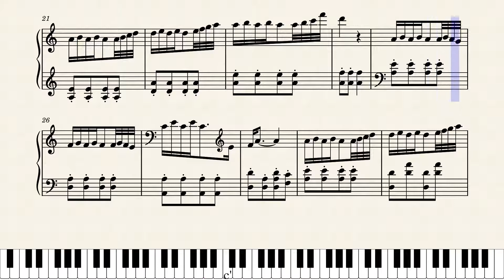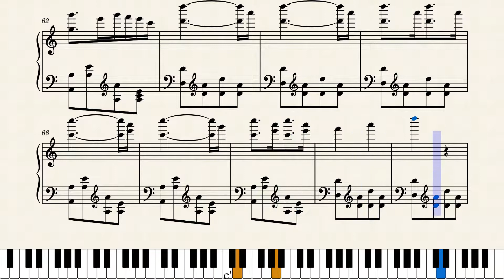Le_verre_brise_-_ALEXandros 202207141335